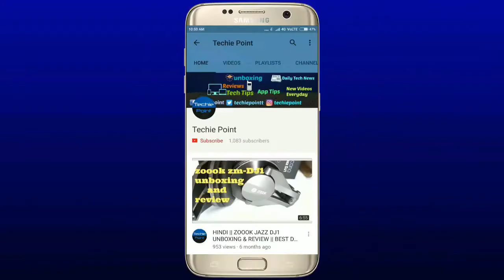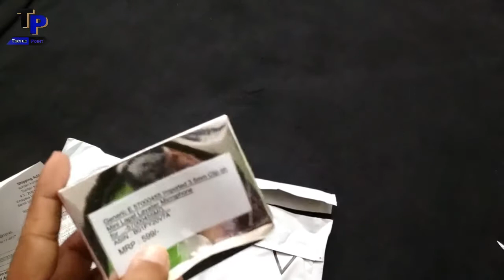[ हिंदी]Best Lapel Lavalier Microphone Under Rs/250 || Unboxing & Review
Best Lapel Lavalier Microphone Under Rs/250 || Unboxing & Review
Best Microphone For New Youtuber.